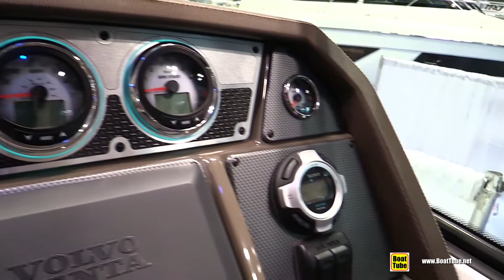2015 Cruisers Yachts 328 SS Sport Series - Walkaround - 2015 New York Boat Show